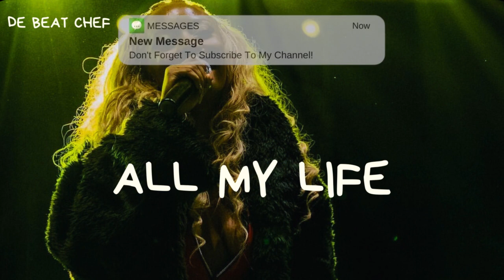"All My Life" - Tems x Wizkid x Fireboy x Afrobeat Type Beat 2023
(Tems x Wizkid x Fireboy x Afrobeat Type Beat 2023 - “All My Life” afrobeat instrumental)

Purchase Beat
| Instant Delivery: |
Click on the Notification, Button to stay Updated. 🔔

afrobeat instrumental
[Free]
dancehall
rnb
Afrobeat
Rema Type Beat
Rema